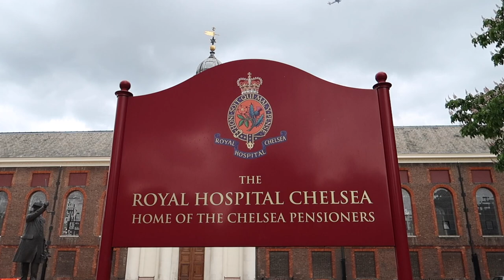London Tour Kensington & Chelsea in May Things to Do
Starting in Sloane Square Chelsea today I take a look at things to do in London's Chelsea all year and in particular London during the month of May. I visit the Royal Hospital home of the Chelsea pensioners and the Royal Horticultural society Chelsea flower show. Then from Sloane street and Peter Jones department store visit Harrods in Knightsbridge. Then back to Duke of York Square on the famous Kings road for lunch at the Chelsea market next to the Saatchi art gallery.